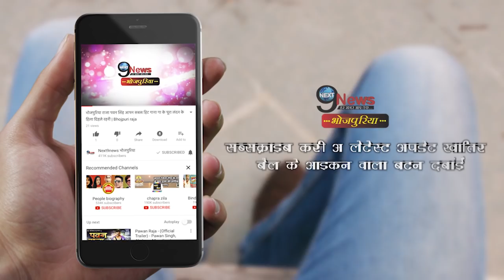पटना में पवन सिंह का स्टेज शो, पहुंचे खुद CM नीतीश कुमार | Pawan singh stage show in patna